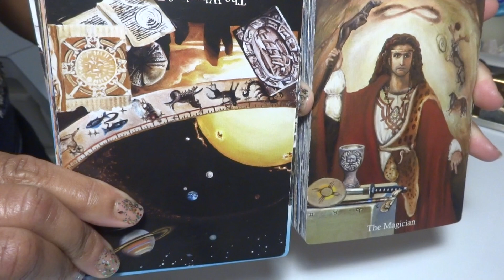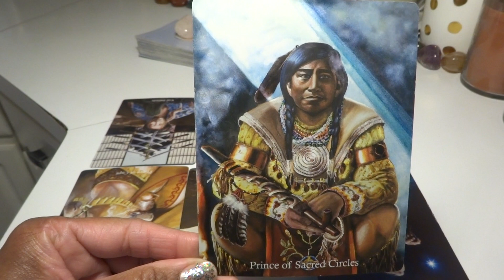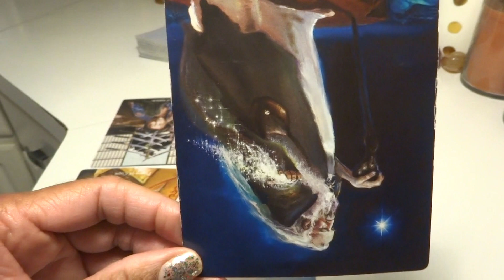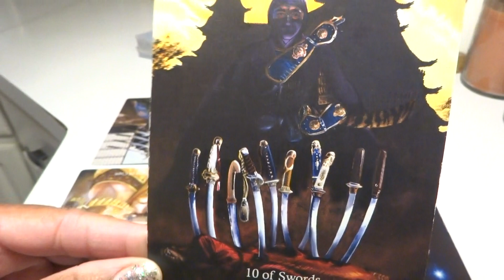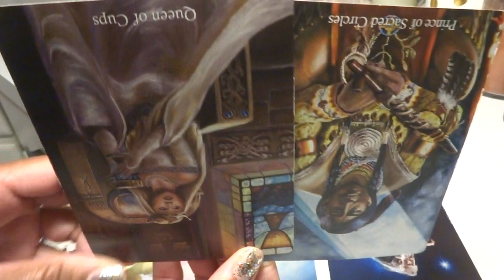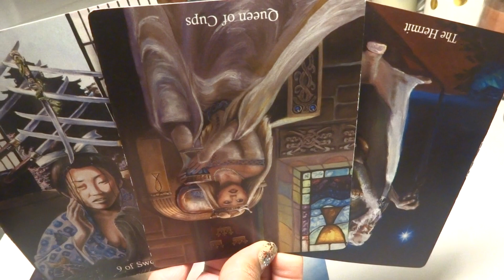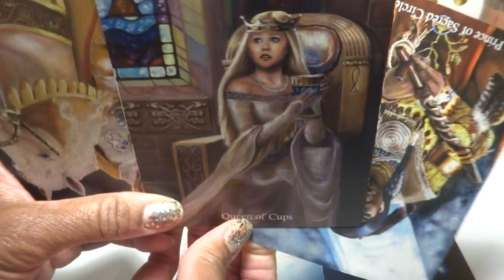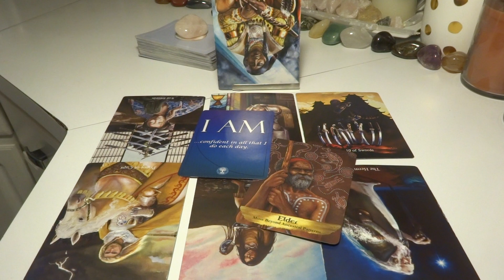ARIES - YOU MUST BE IMPORTANT! WHY WOULD YOU CHASE AND SETTLE FOR LESS THAN WHAT YOU ARE?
National Problem Gambling Helpline:  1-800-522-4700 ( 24 hours a Day)

My Zodiac Signs:
Sun:         Sagittarius
Rising:     Sagittarius
Mercury:  Sagittarius
Moon:      Cancer
Venus:     Scorpio

LaTonya